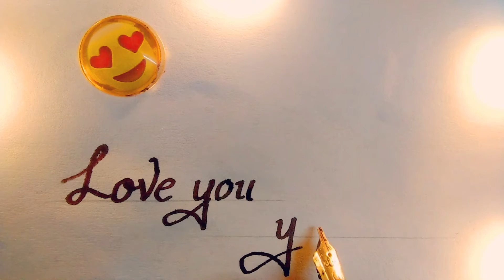Friendship || WhatsApp status || sourabh